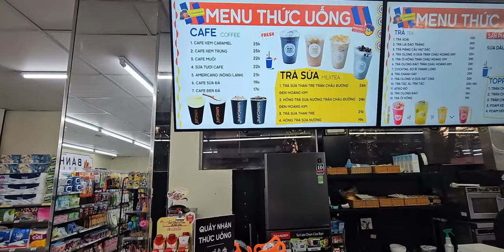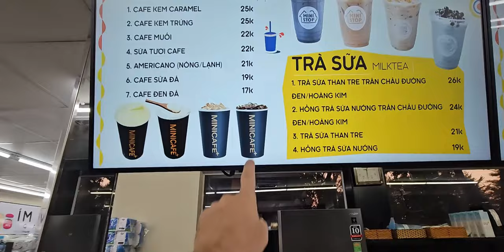Morning Coffee Walk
Morning coffee walk in District 2, Ho Chi Minh City, Vietnam.